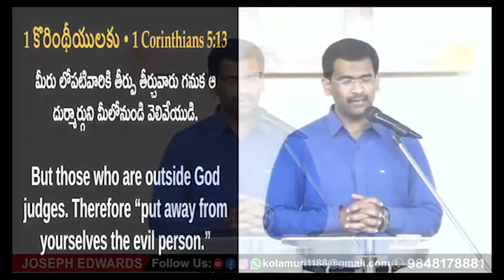దైవచిత్తానుసారమైన దు:ఖము మనకు ఏమి ఇస్తుంది? | Telugu Christian Message | Pastor Joseph Edwards